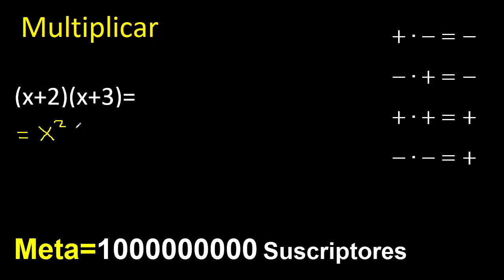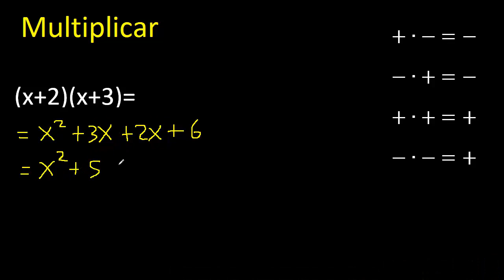(x+2)(x+3) , multiplicacion de binomios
multiplicacion de binomios
algebra